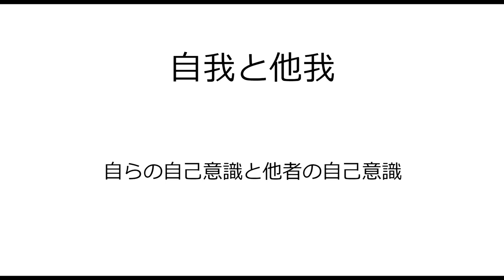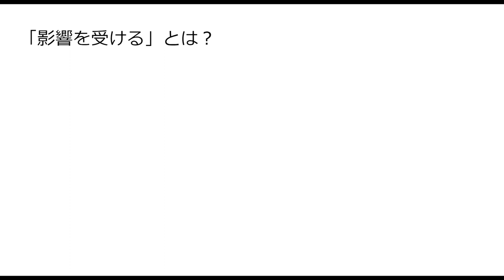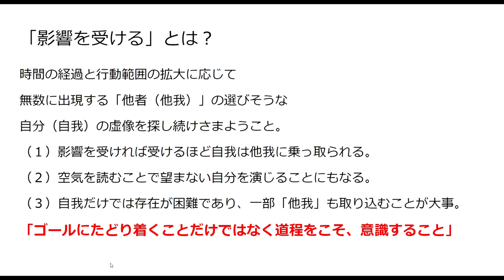【気になる男】第45話：思考錯誤